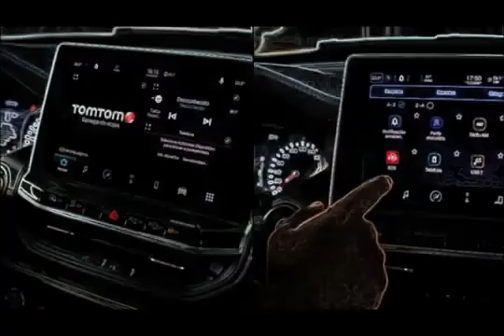NEW 2022 JEEP COMPASS LIMITED TD350 SUCCESS MEN LUXURY SPORTSCARS